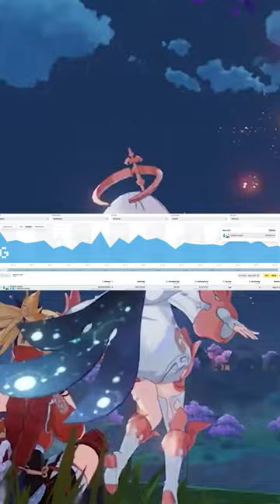قنشن امباكت جابو العيد مره ثانية 🤦🏻‍♂️💔 | Genshin impact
هذا الفيديو عن قرارات هويوفيرس الغبية 🤦🏻‍♂️

ايميل التواصل والاعلان:
ADS Email ✉️:

لعبة قنشن امباكت
قنشن امباكت حدث البطاقات